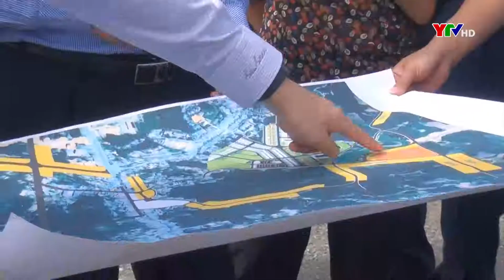Yên Bình chuyển biến tích cực từ trách nhiệm nêu gương